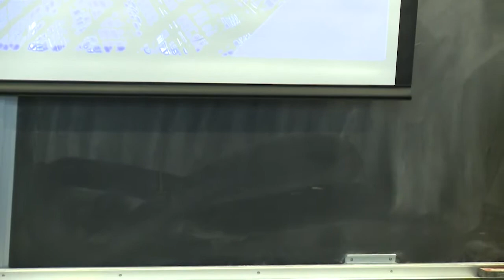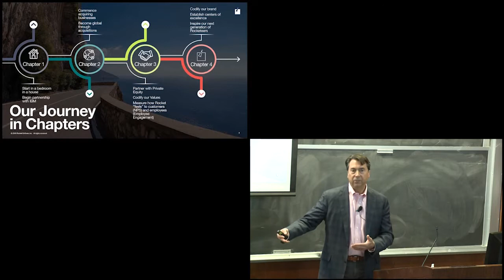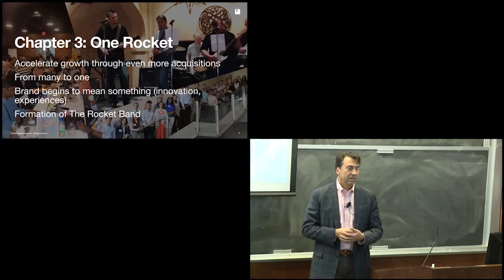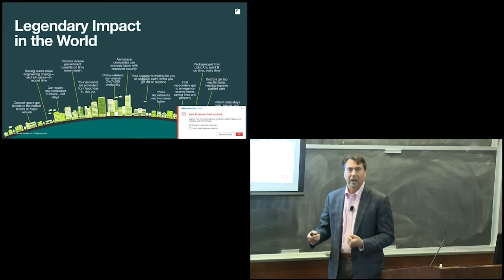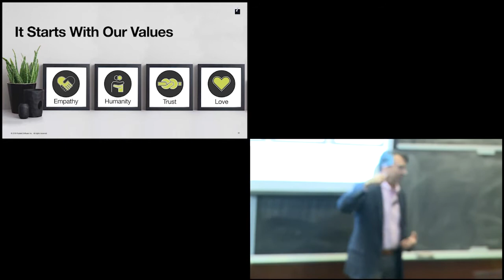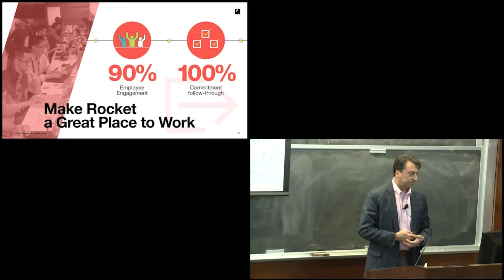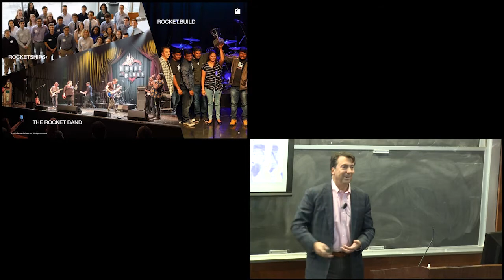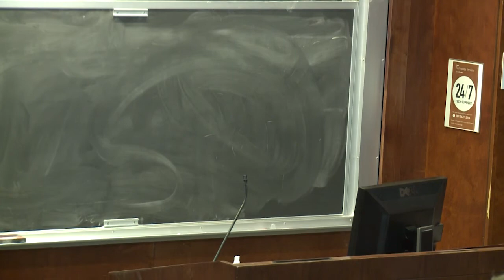Dean's Lecture: Andy Youniss on building a technology company with innovation and culture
Rocket Software co-founder and CEO Andy Youniss shares how to build a company that lasts. Using Rocket as an example, he discusses living and breathing a culture of high performance and accountability, and designing business around customers.

Each year, Dean Jianmin Qu invites prominent guest speakers to deliver Dean's Lectures on the Tufts campus. Invited speakers are at the tops of their respective fields, addressing the School of Engineering and the full Tufts community on topics like creating and unlocking value in an Internet-of-Things world, finding one's career path as a Tufts alum, and lessons learned as a successful entrepreneur.